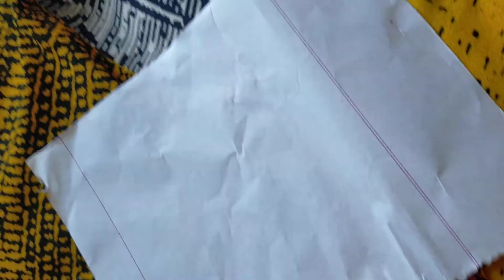home made Paper purse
paper purse